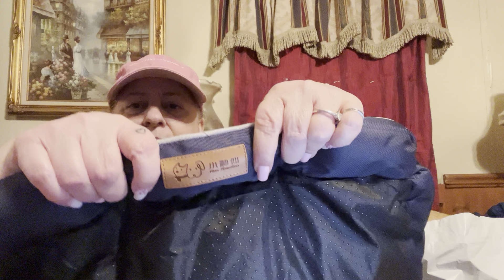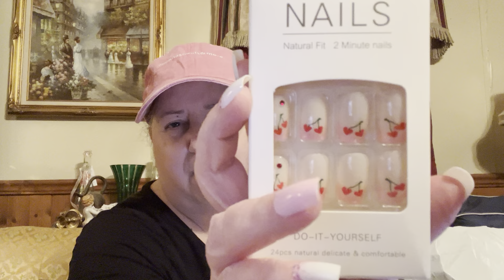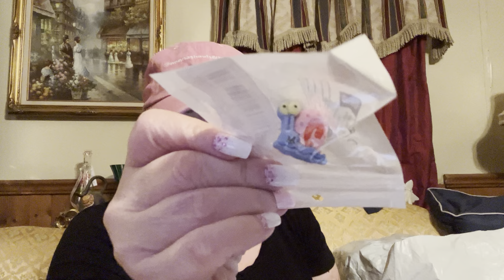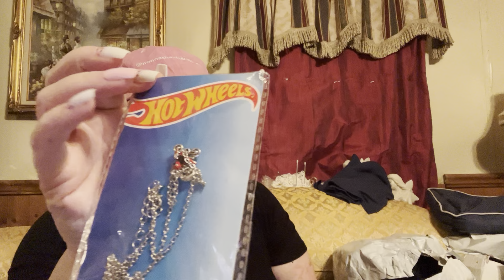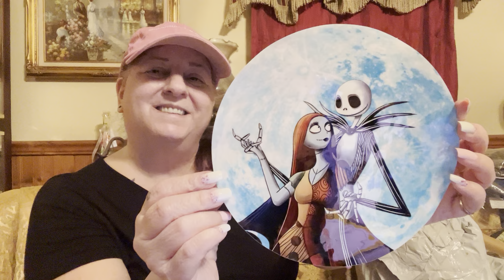This TEMU HAUL has a lot of surprises 💕💕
FISHLAND BUDDIES
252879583